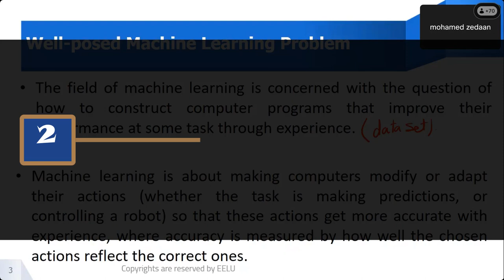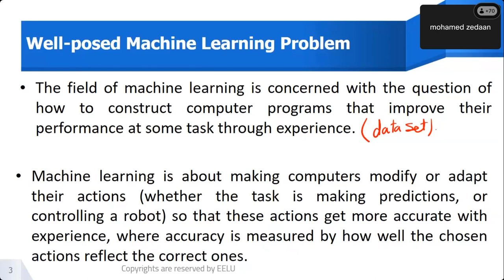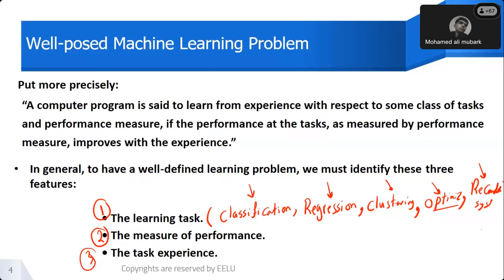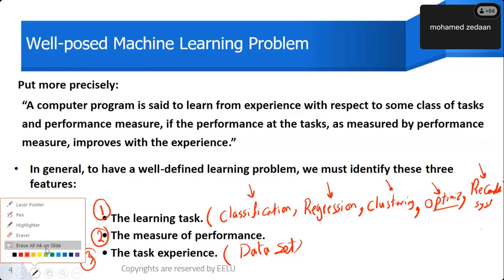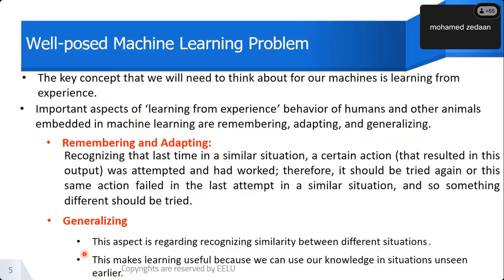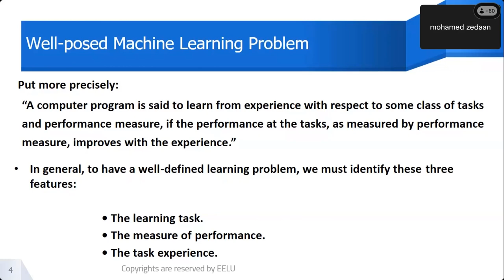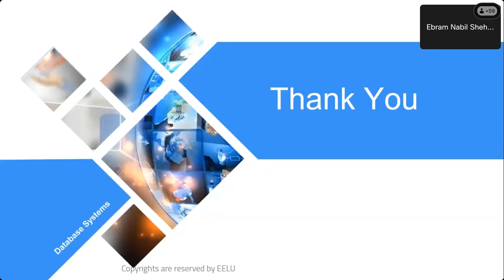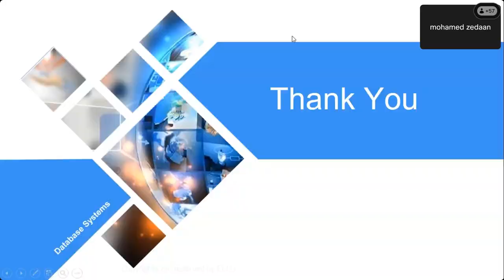Machine Learning Fundamentals Lec1 Dr/ Mohamed Zidan